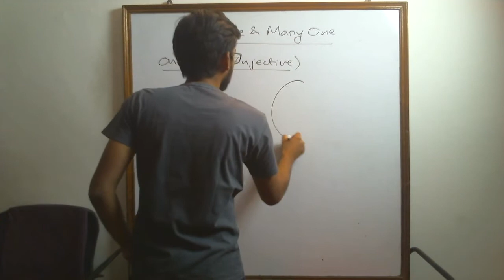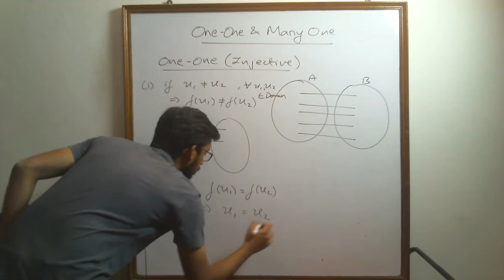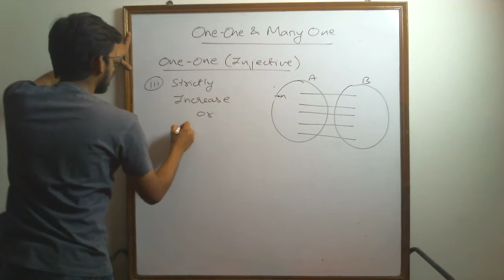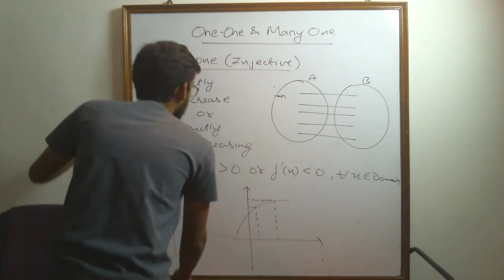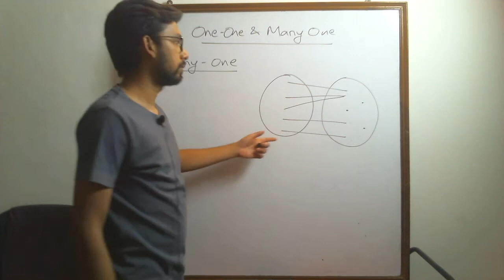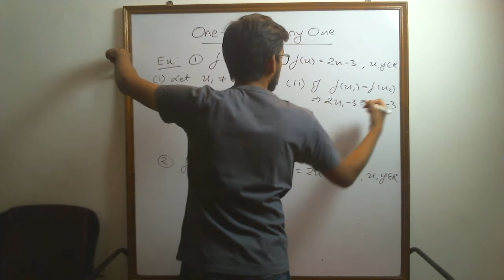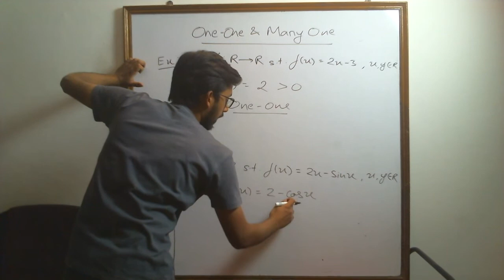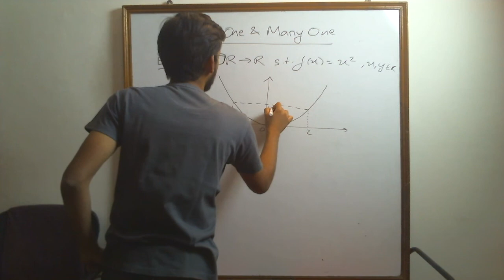One-One(Injective) & Many - One Functions | Relations and Functions | Maitray Sir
In these videos I'll cover all the topics of High School Mathematics. This Means I'll be covering everything ranging from relations and functions, equations, inequalities, exponential and logarithmic functions to complex numbers, vectors, differentiation, integration and probability.  I'm here to help you sail through these topics effortlessly, so don't worry, I'm on this journey with you!

Are you looking for questions to practice?  We have a big and wide collection of Questions and Papers, both Objective and Subjective type, for every Exam, which will help you in getting those concepts crystal clear and your practice rock solid.
➤Download my FREE Objective Type Question Bank(Pi Sheet) for Differentiation containing 284 Questions
Or
➤Download my FREE Subjective Type Question Bank(Phi Sheet) for Vectors & 3D containing 38 Questions

➤If you're interested in more Practice Questions for any Topic, Sign up for our newsletter
and we'll get back to you.

"Thinking is the hardest work there is, which is probably the reason why so few engage in it." - Henry Ford

Cosmic Essence is an Institute Teaching Maths and Science for 9th, 10th, 11th & 12th - CBSE, IGCSE and IB Boards and JEE MAINS Aspirants based in Jaipur, Rajasthan, India.
If you wanna learn from us, we take both Online and Offline classes, message us.

At Cosmic Essence, we believe education is not about passing exams. It's not about winning from other people. It's not about getting a degree.

Education is about the Development of the Mind and Development of the Person as a whole. And that only happens when the student learns and understands the Subject. Not just cram formulae or solve problems mechanically. But rather to Inspire and excite them to start Loving the Subjects and use that knowledge in their practical life.

That's why we Teach students how to Think. Teaching Thinking through subjects of Maths and Science.

▽My Recommendations▽

➤ 10 ways Maths and Science can help you Make Better Decisions - Workshop